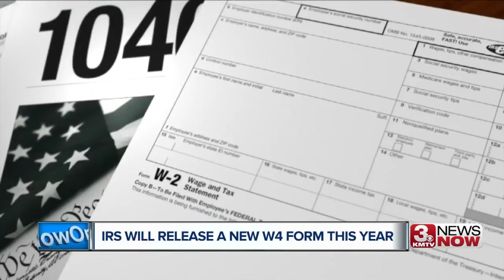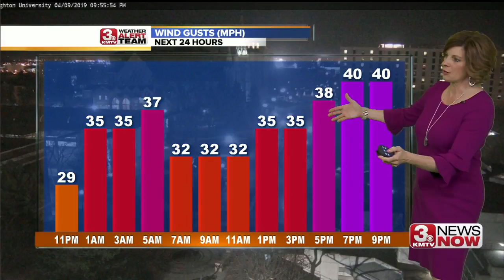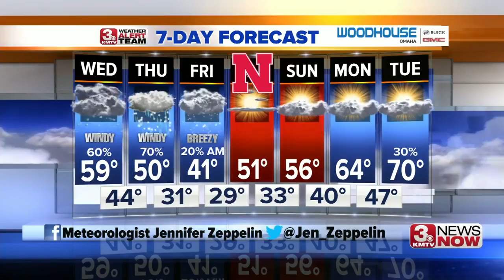3 News Now Latest Headlines | April 9, 10pm